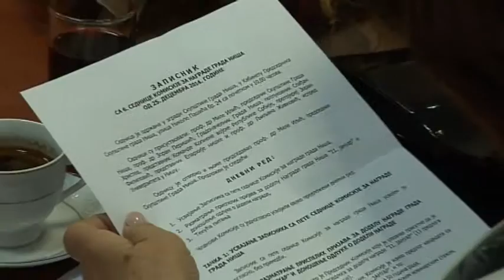belami.rs - NAGRADA 11. JANUAR